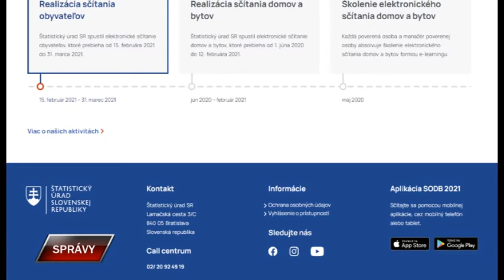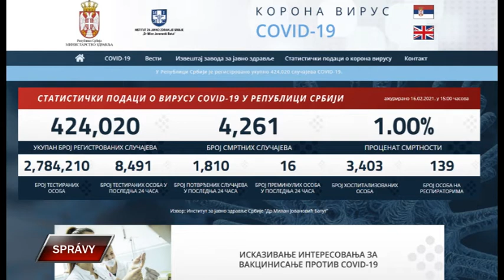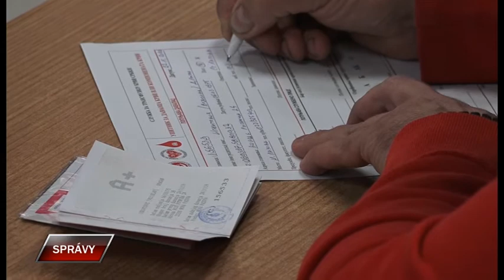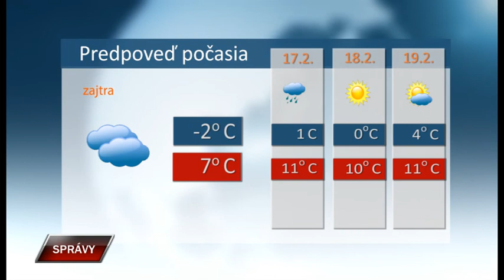Spravy 16 2 2021